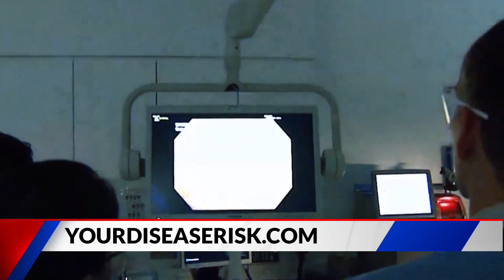Colon cancer screenings are now recommended at age 45 instead of 50